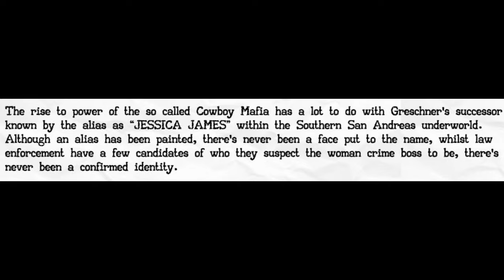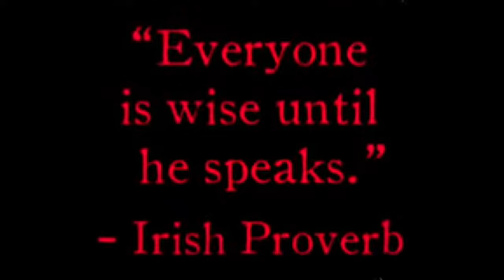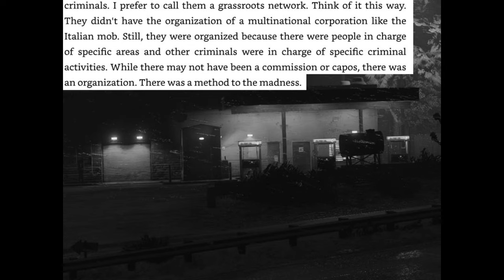ballad of jessica james.mp4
gtaw song made by ai